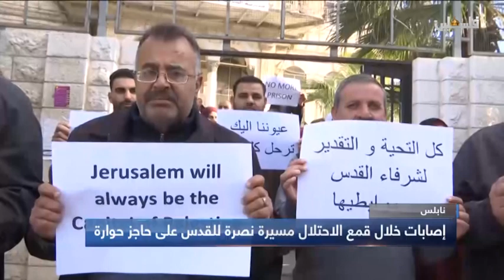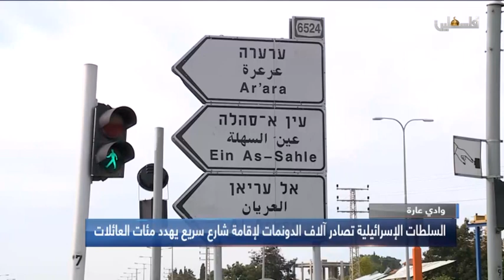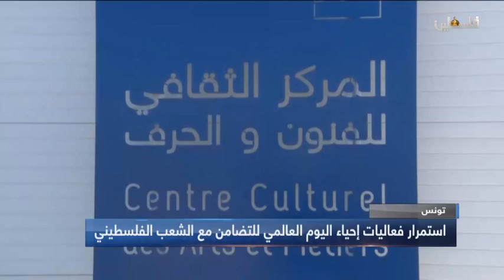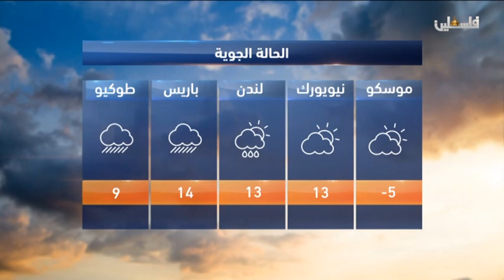نشرة اخبار التاسعة من تلفزيون فلسطين 2018/12/2